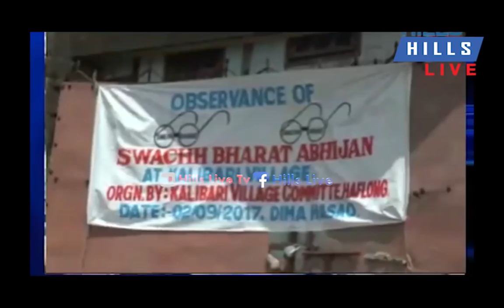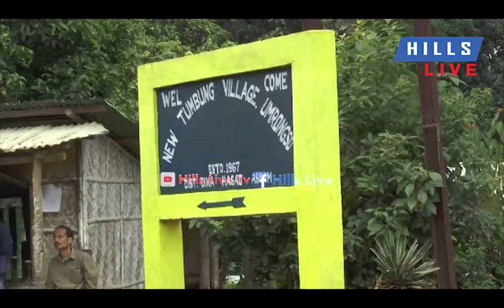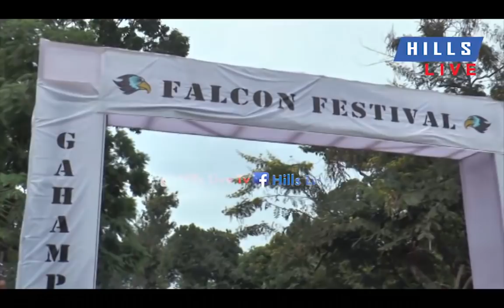Today's News Bulletin 1 August 2018